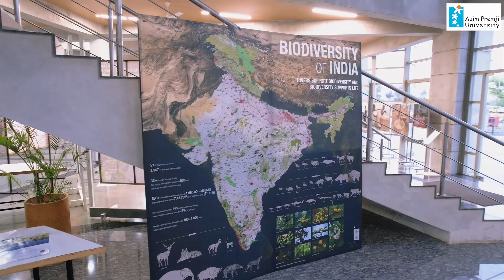RiversOfLife Diaries - Manjunath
Rivers of Life is an initiative by Azim Premji University, the first of a series that aims to depict nature in all its forms depicting the splendor of our rivers through the vivid imaginations of young interns. Their work, intermeshed with generous contributions from civil society groups, come together to form a multi-layered narrative of the river. The exhibition will help students understand the lifecycle of a river, its civilisations, a source of livelihood, and biodiversity.